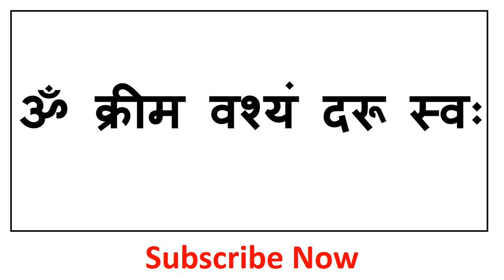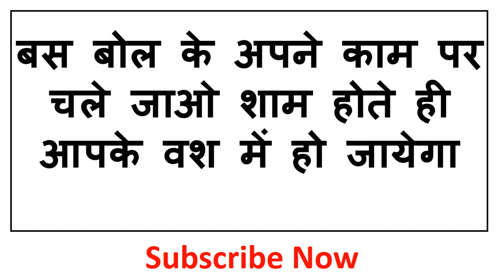यह मंत्र घर के बाहर बोलो ॐ कृ वश्यं स्वः आज रात होने से पहले ही वशीकरण हो जायेगा